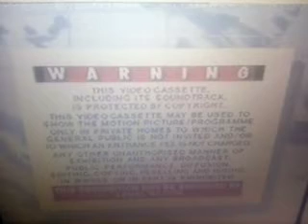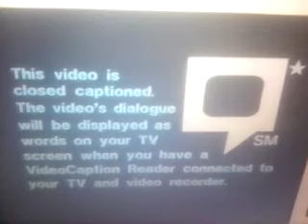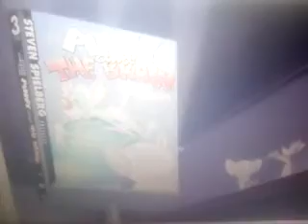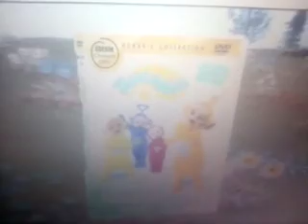Opening To The Sabrina Online Show Animation Volume 41 VHS 2022